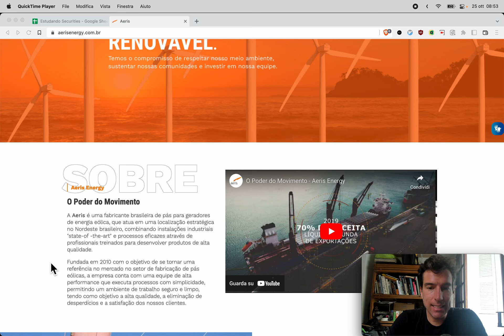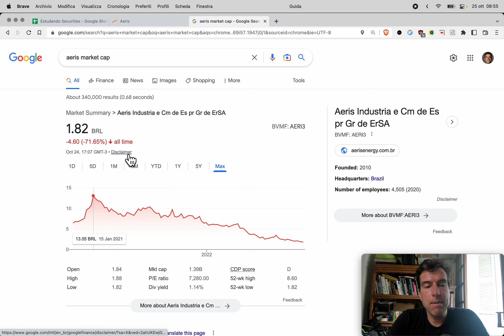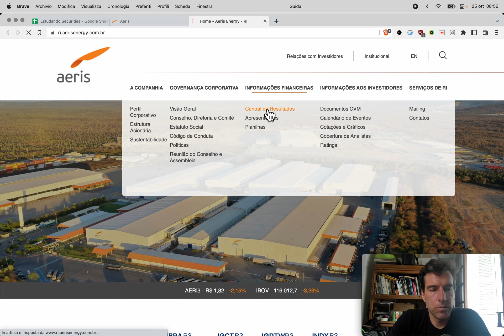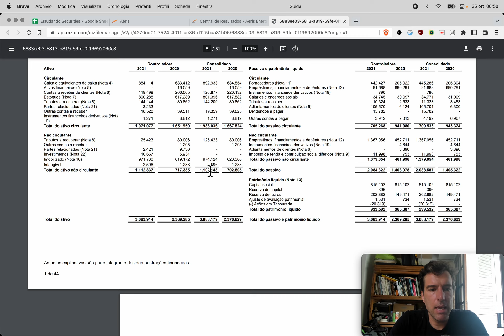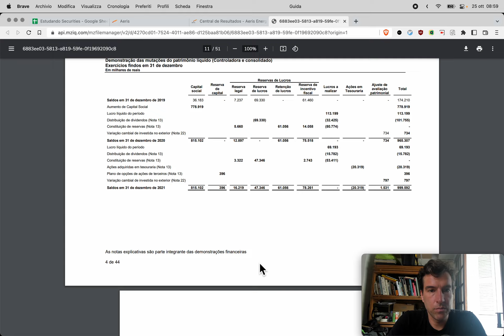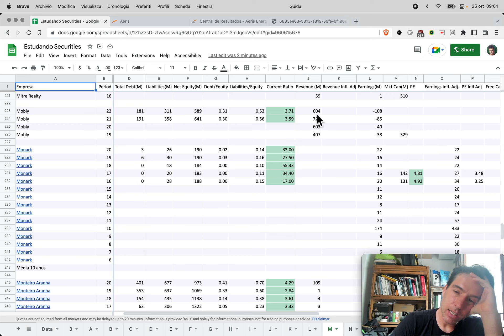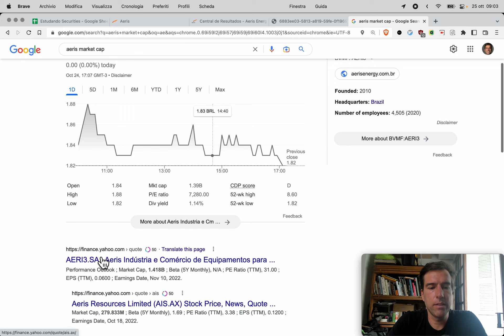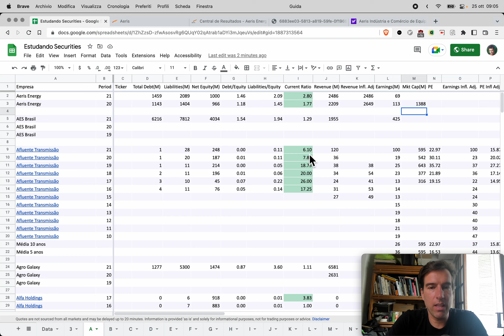Naive Investor, Episódio 864: Aeris (AERI3) 2021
Neste episódio nós olhamos Aeris (símbolo: AERI3) após 2022.

Nossos resultados × Ibovespa:

2021: 5.21% × –11.92%
2020: –9.23% × 2.92%
2019: 59.25% × 31.58%
2018: 11.51%  × 15.03%
2017: 29.44% × 26.86%